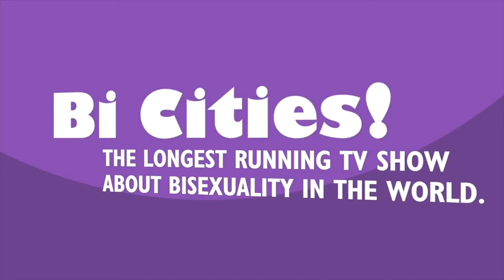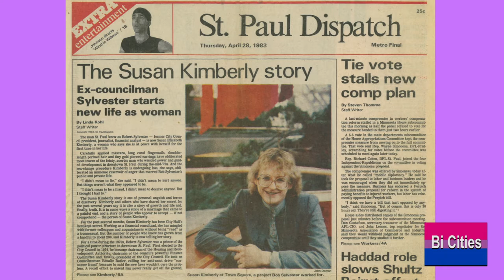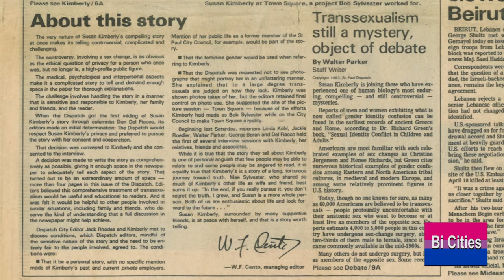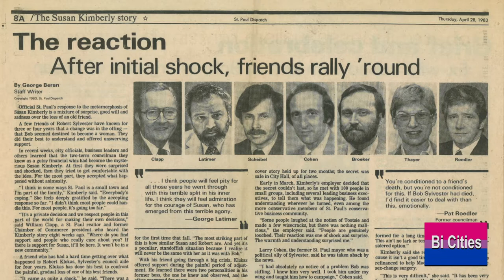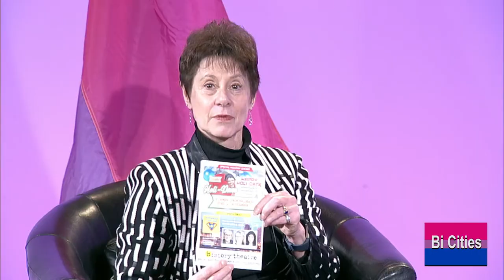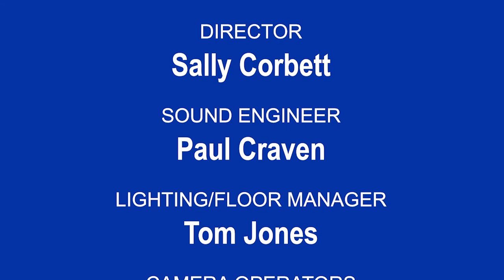BiCities! #298 Susan Kimberly: Superman Becomes Lois Lane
Once St. Paul City Council President Bob Sylvester, Susan Kimberly came out as trans on the front page of the St. Paul Dispatch in 1983. Fifteen years later, Mayor Norm Coleman appointed her to serve as Deputy Mayor of St. Paul. She has written a play about her life, "Superman Becomes Lois Lane," which will run from February 8 to March 1, 2020 at the History Theatre in downtown St. Paul.